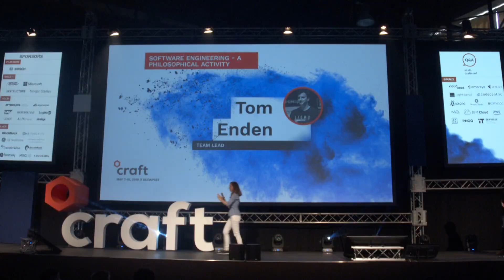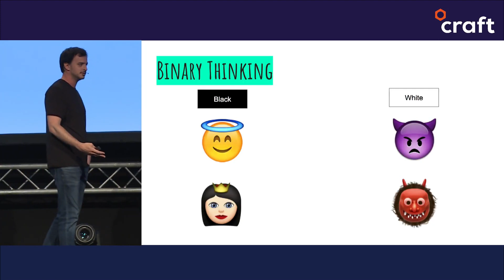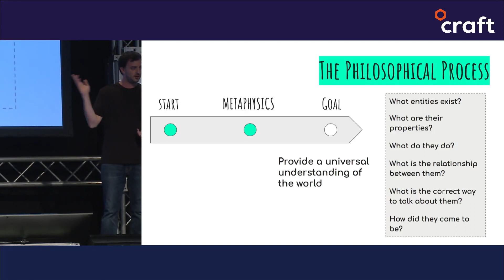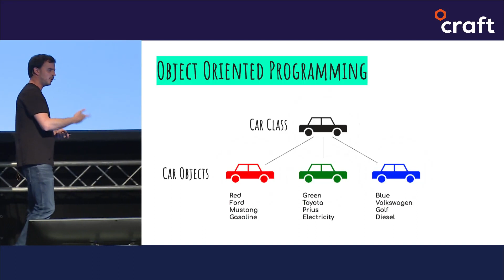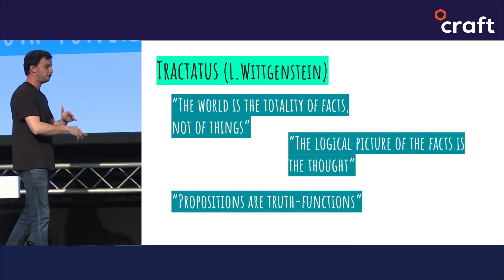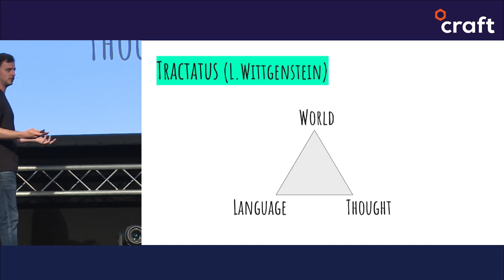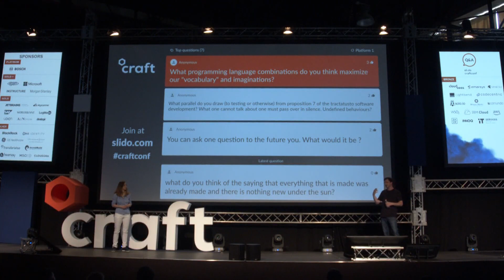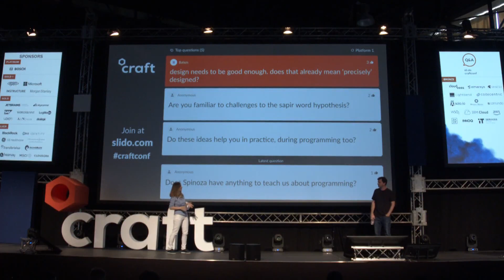Software Engineering: A philosophical activity - Tom Enden | Craft 2019